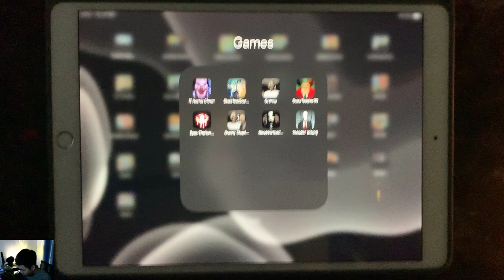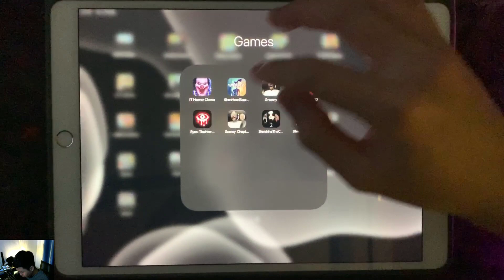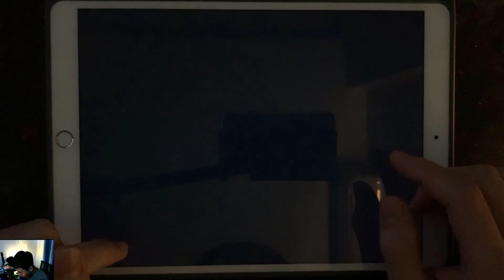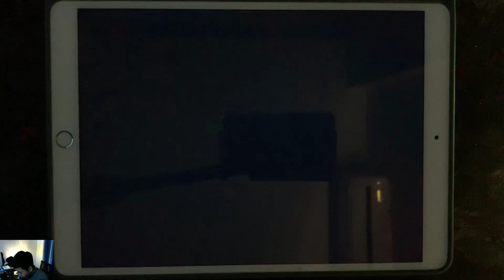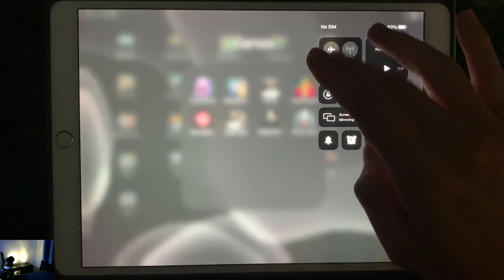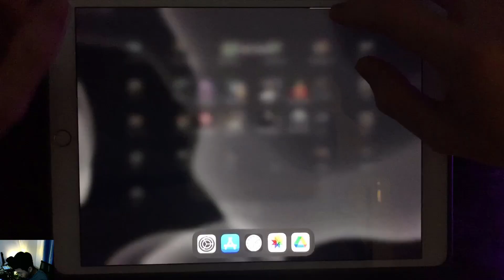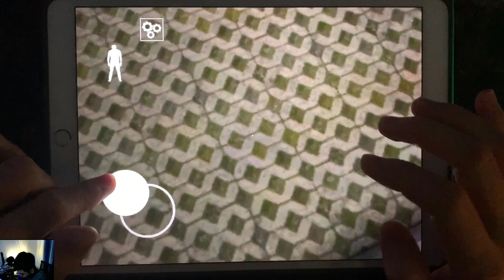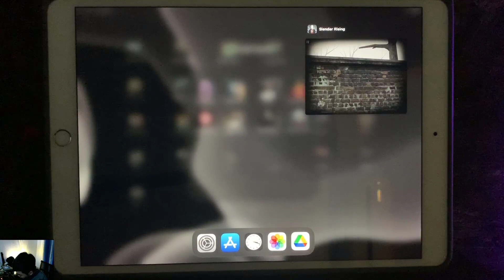IT Horror Clown,Siren Head,Granny,Scary Teacher 3D,Eyes Horror Game,Granny 2,Slenrina,Slender Rising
IT Horror Clown,Siren Head Scary Mystery,Granny, ScaryTeacher3D ,Eyes The Scary Horror Game,Granny Chapter Two, SlenrinaTheCellar2 ,Slender Rising